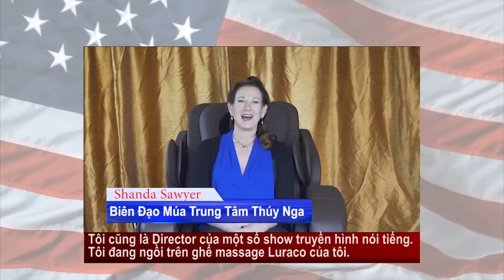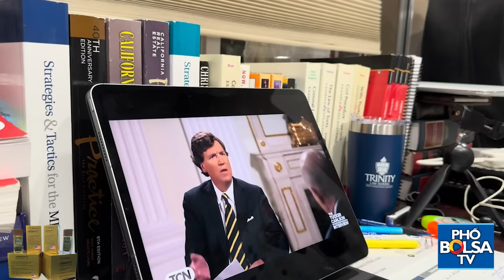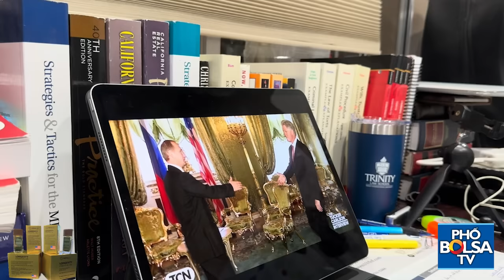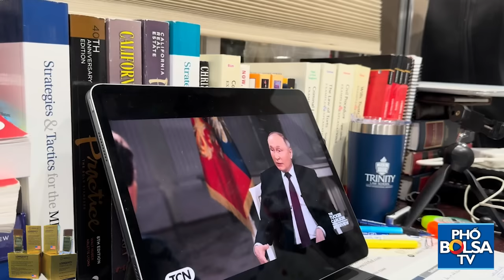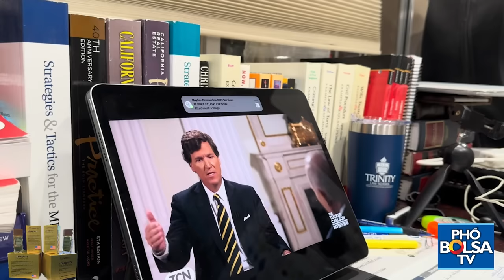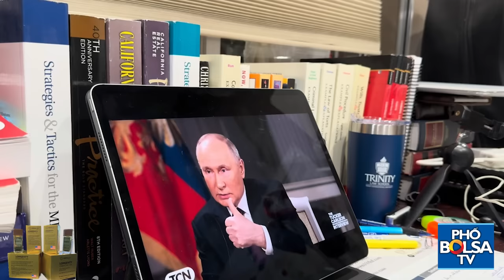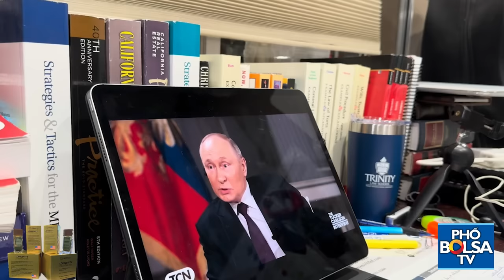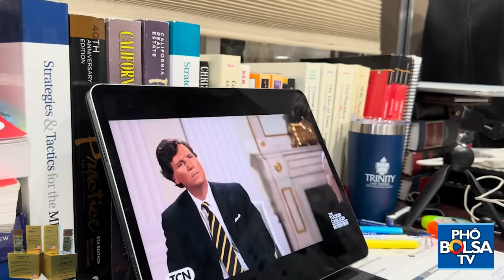ANDREW LÊ SHOW: Dịch trọn vẹn bản tiếng Việt cuộc phỏng vấn của Tucker Carlson với TT Nga Putin